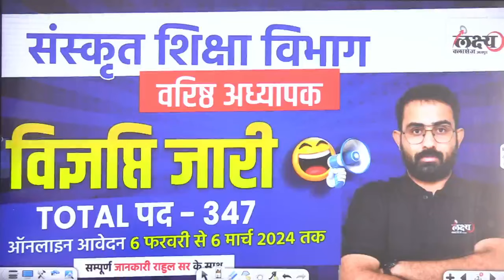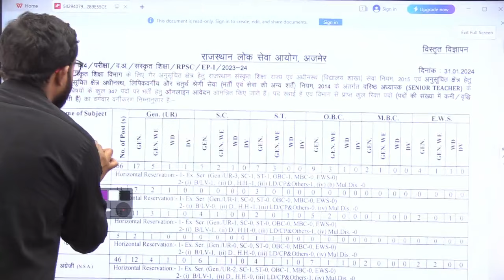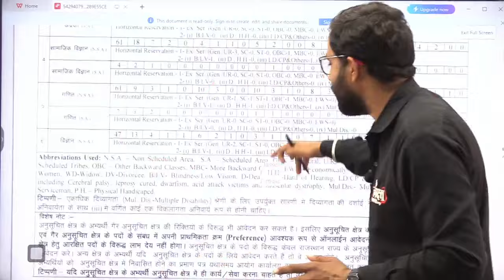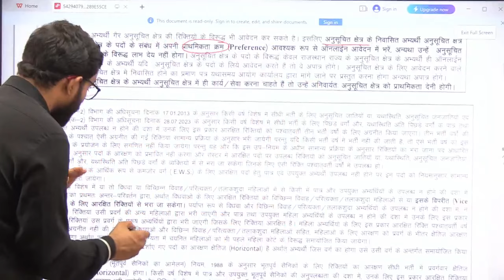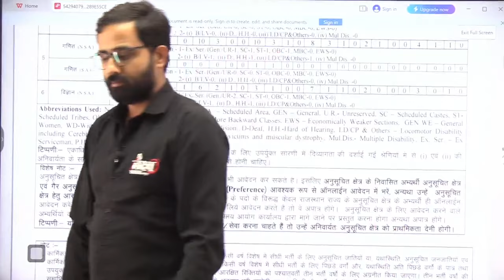RPSC 2nd Grade Teacher ( Sanskrit Department ) Notification Release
Attention all teachers! The RPSC 2nd Grade Teacher notification for the Sanskrit department has been released. Don't miss this opportunity to apply and become a part of the prestigious RPSC team. Keep an eye out for more details coming soon.
Students Support
▶️ EVS Reet Level 1 Previous year paper Solution 2010 to 2021